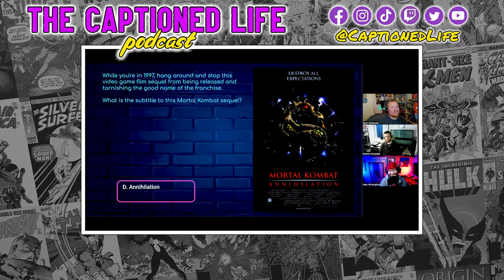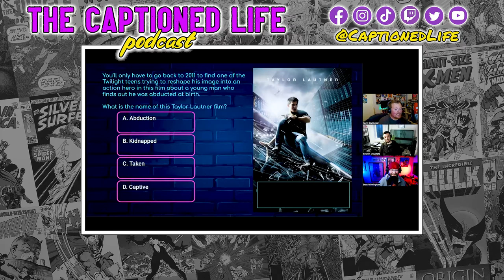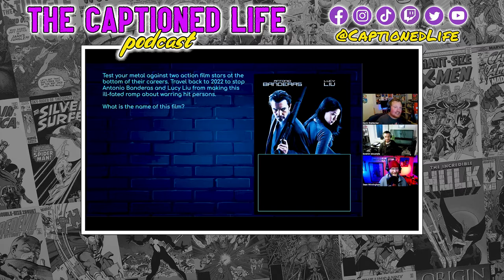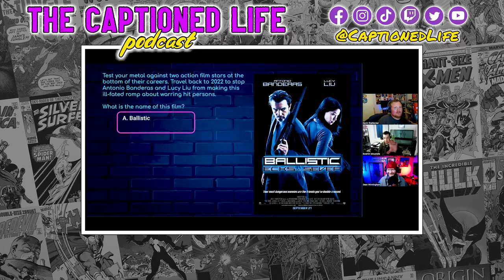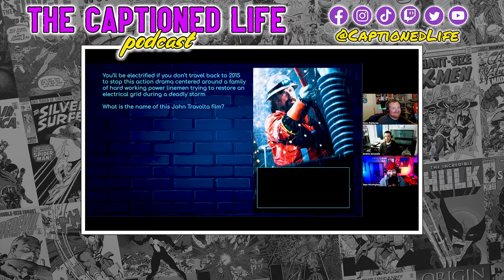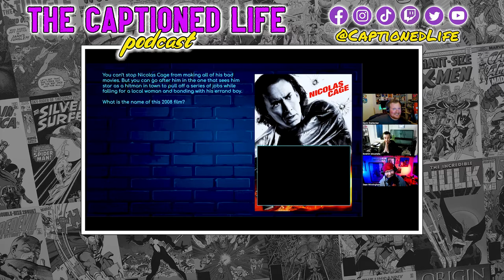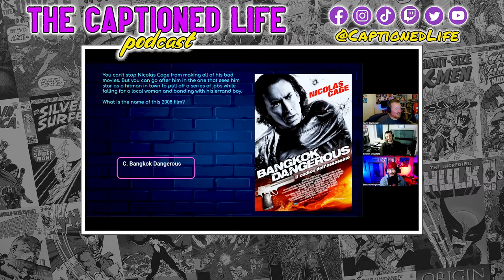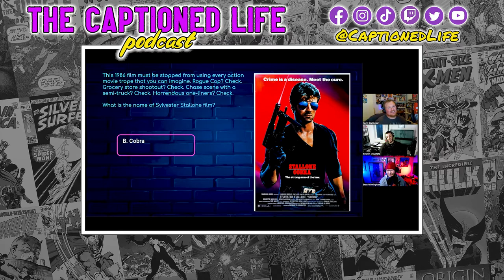"Retroactive" With Ibrahim Moustafa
Eisner Award nominee and comic book writer/artist Ibrahim Moustafa join the show to talk about his upcoming graphic novel, Retroactive. We chat about what he’s been doing since he was last on our show, the work he did on Marvel’s Wastelanders: Wolverine, and the exciting opportunities and challenges in writing his newest time-travel thriller graphic novel from Humanoids Publishing. To celebrate his new book, we played a game of Retro Action, where Ibrahim and Sean go head-to-head to guess the name of terribly awful action movies.

Ibrahim Moustafa is an illustrator and Eisner Award-nominated comic book writer/artist.

“The Captioned Life Podcast” is a show that discusses the impact of comics and pop culture on life and society. We release episodes on the 1st and 15th of the month (with bonus episodes every once in a while). The show is hosted by Kevin Stahlecker and Sean Winningham.

SHOW CREDITS
--Sean Winningham: Cohost, producer, media producer & editor
-Kevin Stahlecker: Cohost, Gamemaster